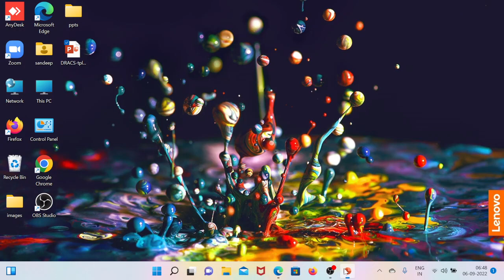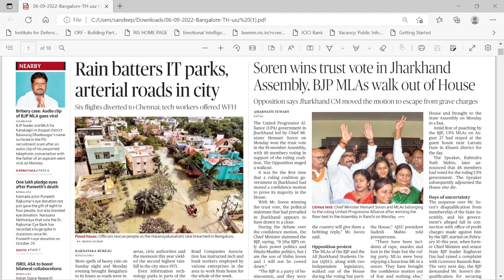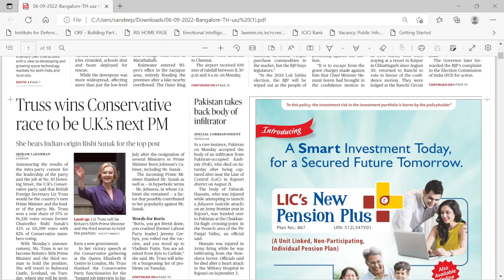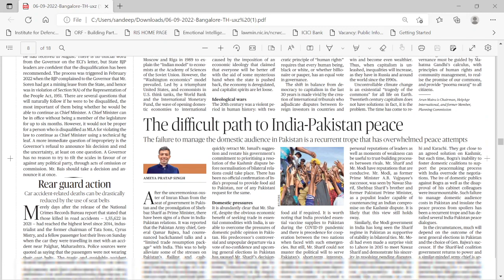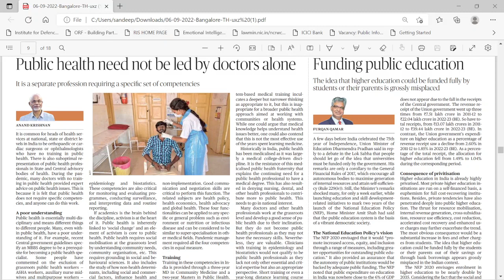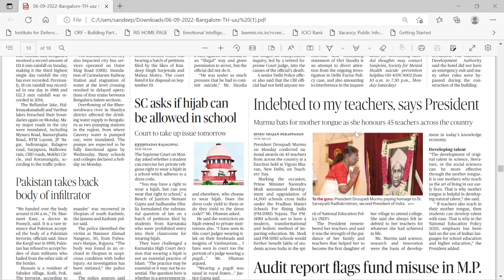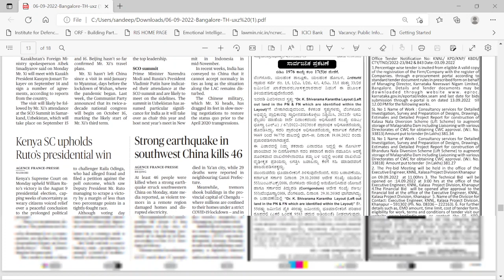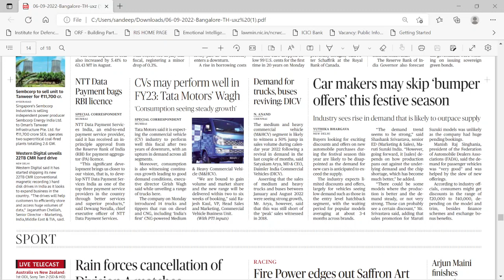September 06, 2022 -The Hindu Newspaper Hour with Sandeep Mahajan Sir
Daily newspaper hour is an initiative of Dr. Rajkumar Academy headed by Sandeep Mahajan Sir who is well known and respected for his expertise among the UPSC aspirants. Tune in everyday to the Newspaper hour and stay on top of news of the day and make effective notes. this shall help you in conquering current affairs.